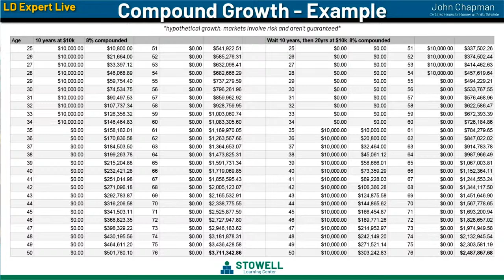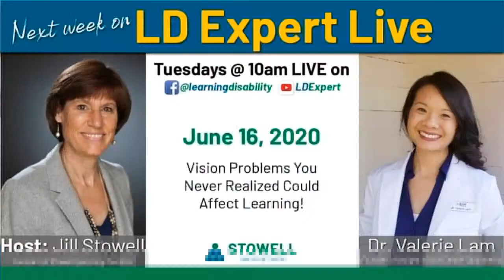Episode 107 - John Chapman- Balancing My Child's Needs With My Financial Goals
Balancing my child’s needs with my financial goals is a dilemma families run into, especially if your child has special needs.  Balancing my child’s needs with my financial goals is discussed today by Jill Stowell and financial advisor, John Chapman.

How can I make the best of my budget if my child needs additional services? What about my long term versus short term financial goals? How can I make the needs of my child a priority without falling behind on my financial goals?

On this episode of LD Expert Live, Jill Stowell, founder of Stowell Learning Center, speaks with financial advisor, John Chapman, about balancing the needs of your child and your financial goals, and answers our viewer’s questions.

00:00 LD Expert Live! Introduced
00:48 Parents want their children to be successful, independent individuals
02:55 What to do this summer?
03:55 John Chapman is introduced
06:47 What advice would you give families who are thinking about finances?
08:20 What is the long term goal for your children?
09:30 The 6 F’s- Faith, family, finances, fitness, fun and friends
10:50 Help for your child- consider this an asset!
12:20 Opportunity cost
14:18 Expenses here and now?
14:40 Premium services have a financial and time commitment
15:45 How to structure your finances
18:50 Budgeting is hard!
19:22 Organizing your finances
23:10 Short term savings and expenses
24:39 Long term savings and expenses
27:10 An unexpected expense has come up, what do we do?
31:30 Pausing my retirement savings
35:55 Grandparents want to help, what advice can you give?
42:20 Question: Can money that is for services be tax deductible?
43:50 Question: College savings: long term versus short term
48:20 How to balance the short term and long term financial goals

Bio: John Chapman
John is a fee-only financial advisor, meaning that he is never paid a commission of any kind, and has a legal obligation to provide unbiased and trustworthy financial advice.

Bio: Jill Stowell
Jill graduated from California State University, Fullerton with a Masters degree in
learning handicaps. After several years as a public school special education teacher,
she opened Stowell Learning Center because she knew there was more that could be
done for smart but struggling students than the schools were providing.
Over the last 35 years she and her staff have helped thousands of children and
adults solve their learning and attention challenges.
Jill is the #1 bestselling author of the book At Wit’s End - A Parent’s Guide to Ending
the Struggle, Tears, and Turmoil of Learning Disabilities. She is the executive director
of Stowell Learning Centers, Inc. in Chino, Irvine, Pasadena, and Thousand Oaks, CA.
She conducts workshops to teach practitioners from around the world a complete
system for correcting learning and attention challenges, including Dyslexia and
Auditory Processing Disorder.